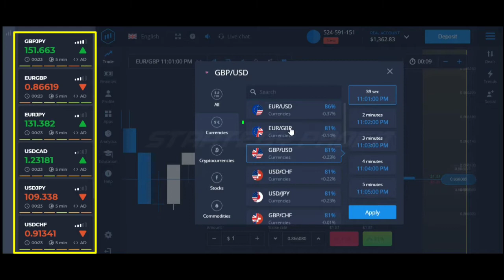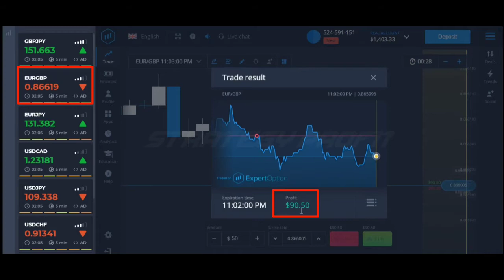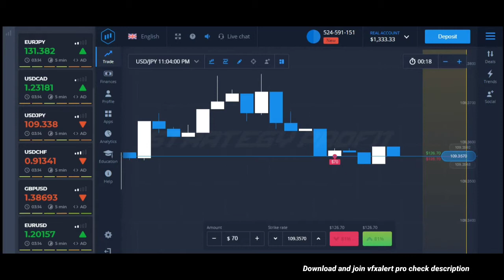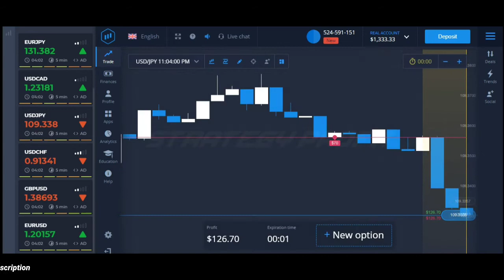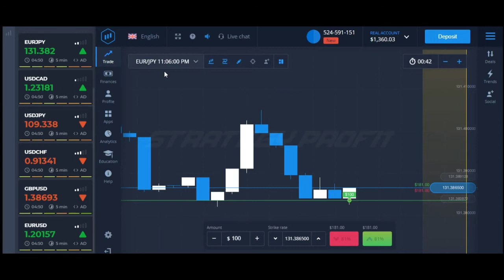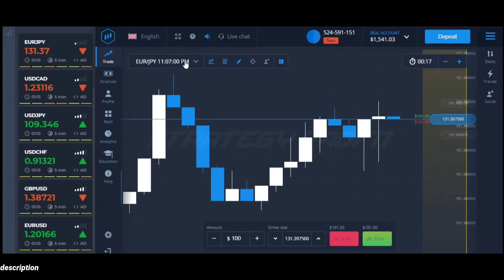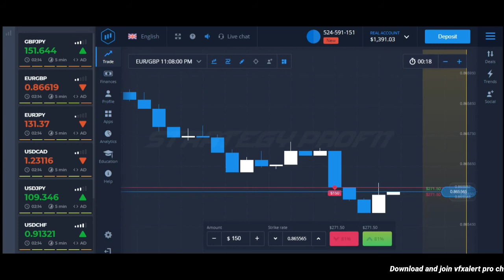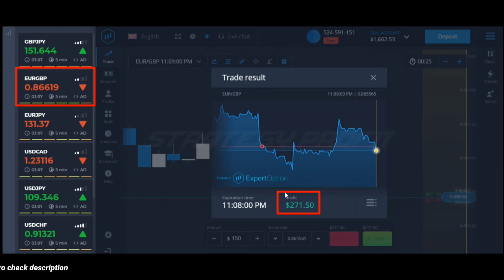Always Win Streak - How To Make Big Profits - Best Expert Option Strategy 2021